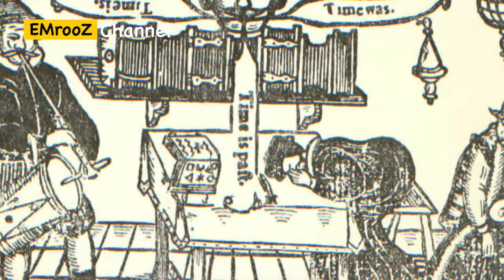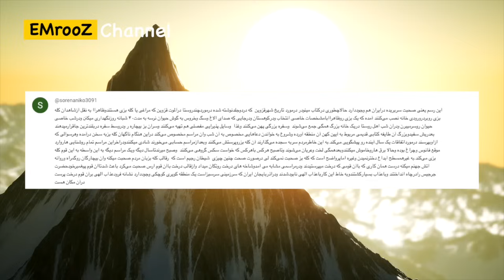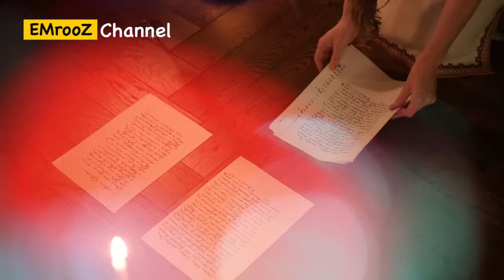جزییاتی از یک مناسک مرموز با سر یک بز | از حشاشین و شوالیه های معبد تا کله بزی های قزوین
در زمان محاکمه شوالیه های معبد به اتهام شیطان پرستی، از مناسک شبانه آنها صحبت شد که در آن، از یک سر بریده استفاده می شد به نام بفومت. این سر بعد از مراسم دعا و وردخوانی، به زبان می آمد و اتفاقات یک سال آینده را پیشگویی می کرد. شوالیه های معبد متهم شدند که این مناسک را از حشاشین یاد گرفته اند و به نظر می رسد این اتهام چندان اشتباه نبود چنان که هم اکنون در محدوده الموت قزوین، دسته ای به نام مراغه ای و با عنوان کله بزی ها حضور دارند و بر اساس شایعاتی که درباره مراسم سالانه شبانه آنها وجود دارد، از سر بریده یک بز برای پیشگویی استفاده می کنند.

00:00 سر بز سخنگو در مراسم شبانه
01:09 اسرار شوالیه های معبد
06:54 شوالیه های معبد و حشاشین
09:17 مراغی ها